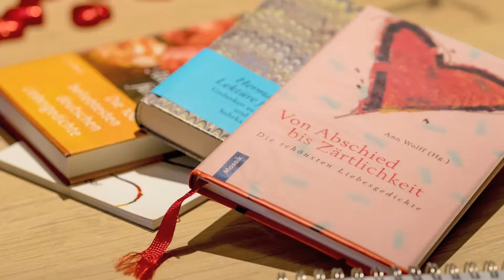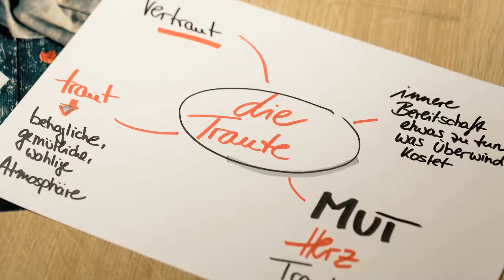dieTraute - Warum nicht Freie Trauredner, sondern die Traute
Warum nicht Freie Trauredner, sondern die Traute